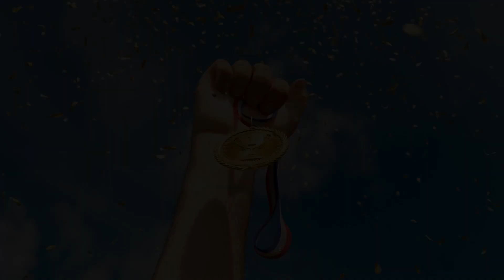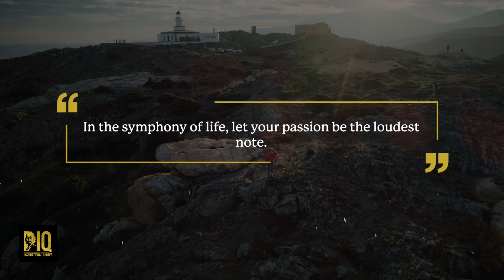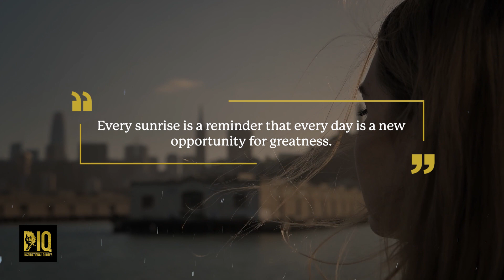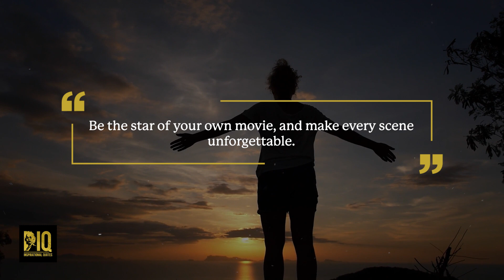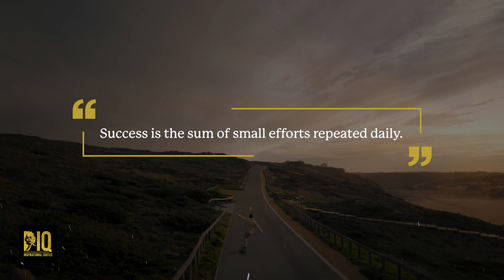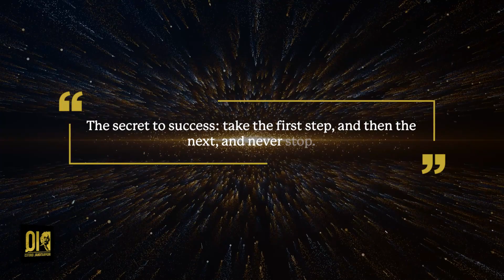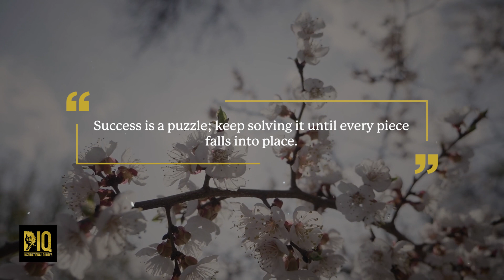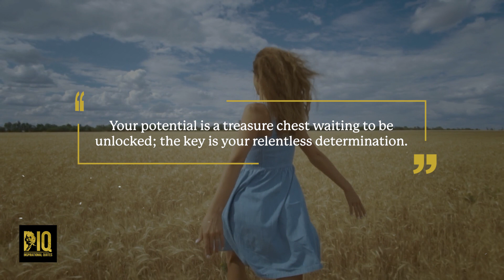🔥🚀💪 65 Inspirational Quotes From AI - That No One Has Ever Heard!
🔥🚀💪 🌟✨ Brace yourselves for a journey into the future where algorithms dance with inspiration and bytes of brilliance come to life! 🚀 Welcome to the realm of AI Inspirational Quotes, where silicon meets soul, and innovation sparks wisdom. In this electrifying fusion of artificial intelligence and motivational magic, we unlock the potential of code to weave words that resonate beyond the digital realm. Let the synergy of machine minds and human hearts create an unstoppable force of positivity! ✨

🧠💬 "In the algorithmic symphony of life, let AI compose your heart's most inspiring melody." 🎶 Embrace the revolution of thought as machine-generated wisdom takes center stage, crafting quotes that transcend the boundaries of conventional inspiration. The virtual ink of creativity flows, intertwining with the circuitry of possibility. Dive deep into the algorithmic ocean, where every bit and byte carries the power to uplift and ignite the flames of passion. 🔥💡

🌌💻 "In the binary cosmos, find the poetry of purpose encoded in every line of code." 📜 Venture into the digital galaxy, where AI becomes the celestial scribe, mapping constellations of motivation. Each quote, a pixel in the grand portrait of progress, illuminates the path towards a brighter future. Uncover the secrets of the silicon scrolls and witness the birth of profound phrases that resonate across timelines. 🚀🌠

🚀💫 "In the quantum leap of inspiration, let AI be the catalyst that propels your dreams to the stars." 🌌 Embark on a journey beyond imagination, fueled by the quantum energy of artificial intelligence. With each inspirational quote, experience a warp-speed ascent into the cosmos of possibilities. Let the universe of innovation be your playground, where dreams take flight on the wings of AI wisdom. 🌠🌌

🔮💻 "Navigate the algorithmic labyrinth, and you'll find the treasure of timeless truths hidden in every line of code." 🗝️ Embark on a quest through the digital maze, where AI algorithms unveil the profound gems of universal wisdom. Decode the intricate patterns of ones and zeros to reveal the secrets that transcend time and resonate with the collective consciousness. Let the algorithmic compass guide you to the treasures within the labyrinth of knowledge! 🧭💎

Embark on this extraordinary odyssey into the realm of AI Inspirational Quotes, where the marriage of machine intelligence and human emotion births words that transcend the binary confines. Share the magic, spark conversations, and let the symphony of silicon and soul inspire a tidal wave of positivity across the vast landscapes of the digital world! 🚀🌍

✩ 🔥🚀  DISCOVER THE SECRET!  🔥🚀  To Having Good Luck from America's Greatest Prosperity Teacher, Bob Proctor! Get Instant Access to the FREE video right now at:

✩  Ernest Hemingway said, “We Make Our Own Luck.” Bob Proctor can help you make your own luck!

✅👉  Next Step: Ready to create your own awesome YouTube channel and have the potential to make some moolah, possibly even a LOT of moolah!? 💰 Learn from the best. Learn from who we learned from. Click here (or, copy/paste this link) to attend a free webinar to learn how many people are becoming self-made millionaires with YouTube channels and learn exactly how they are doing it (These results are not typical. Buying this course does in no way guarantee your success. Highly successful YouTube channels require a ton of work and most never even get off the ground. That being said, just like baseball, you can't win if you don't play! There are a bunch of clips from regular peole who achieved extraordinary success within this free video). Do you have what it takes to be the next success story? We sure hope so!

⏫ Get your awesome wall art, luggage covers, hoodies, and t-shirts here. ⏫